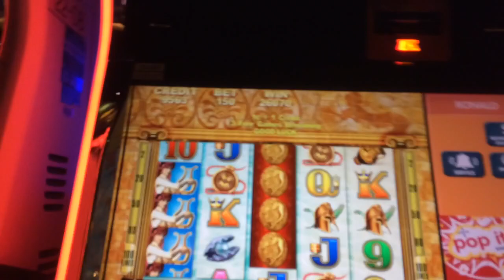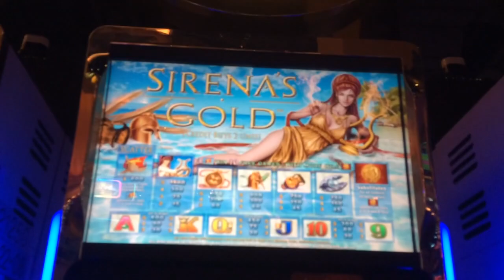* Sirena's Gold * Aristocrat Slot Machine Bonus * BIG WIN *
Sorry this is a bit shaky..This is my partner's video. $1.50 bet at Mohegan Sun, Ct.